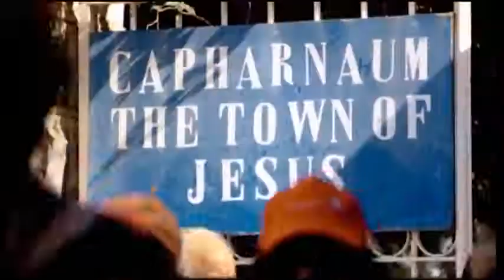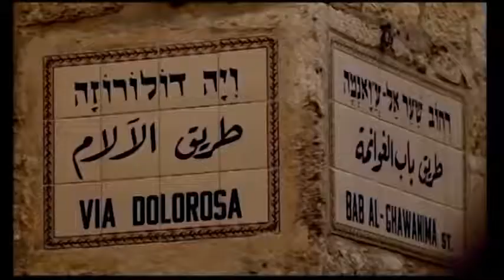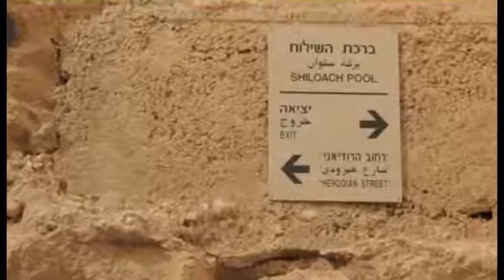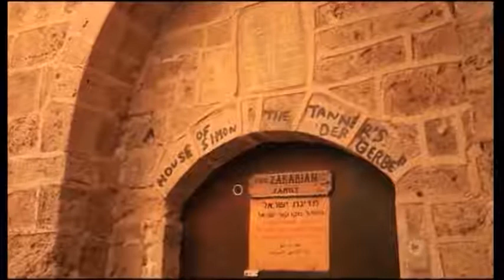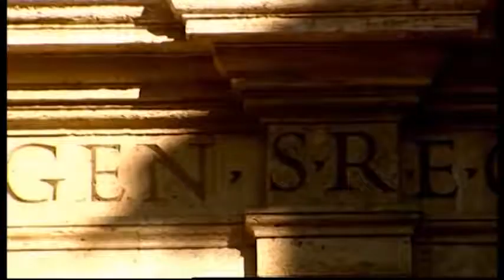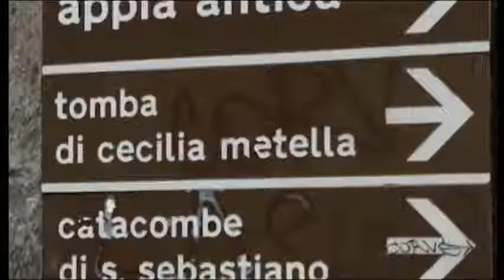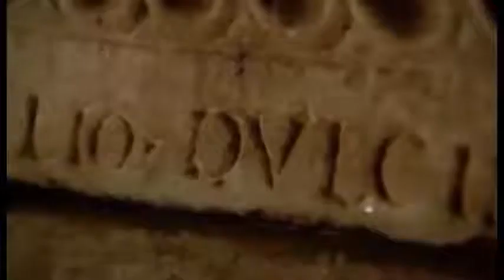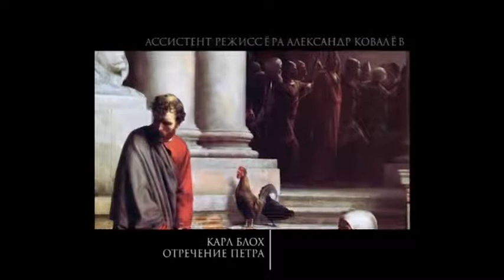Апостолы. «Симон Петр». Фильм 1.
Апостолы. 12 серий (2014 год)
По христианскому учению, за время своей жизни Иисус Христос призвал двенадцать учеников, чтобы они были с
Ним, возвещали Евангелие и изгоняли бесов (Мк. 3:14) и говорили от его имени (Мк. 6:6-13).                                                        В силу власти, которой
наделил их Христос («Принимающий вас Меня принимает, а принимающий Меня принимает пославшего Меня», Мф.
10:40), после Воскресения Христова и сошествия на них Святого Духа апостолы начинают устройство христианской
церкви.
Двенадцать апостолов — двенадцать непосредственных учеников Иисуса Христа. О их жизни и деяниях
рассказывают 12 серий документального цикла.
Съемки фильма проходили в Израиле – на родине апостола Петра, в Галилее, и в Иерусалиме, а также в Италии – в Риме, где апостол Петр стал первым епископом и принял мученическую смерть.                                                                                                  Студия "Неофит" по заказу телеканала "Культура", 2014